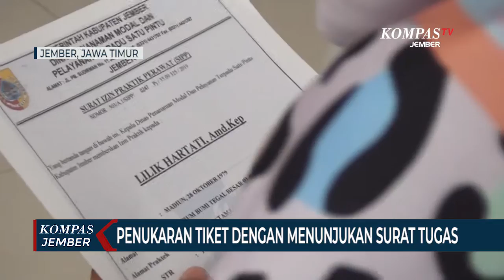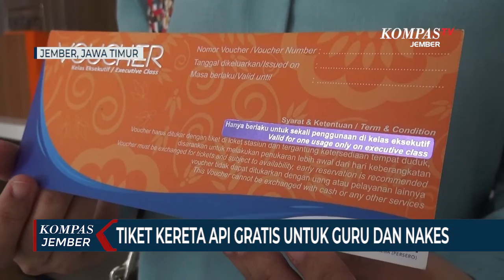Tiket Kereta Api Gratis Untuk Guru Dan Nakes di Hari Pahlawan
JEMBER, KOMPAS.TV  PT Kereta Api Daerah Operasi 9 Jember, Jawa Timur, memberikan 334 tiket kereta api jarak jauh secara gratis kepada guru dan tenaga kesehatan. Pemberian tiket gratis ini dalam rangka  memperingati Hari Pahlawan 10 November 2020.

Sebanyak 334 tiket perjalanan kereta api jarak jauh untuk kelas eksekutif dan ekonomi diberikan kepada ratusan guru dan tenaga kesehatan di Kabupaten Jember, Jawa Timur.

Untuk kelas ekskutif dengan Kereta Api Ranggajati dan Wijaya Kusuma disediakan 100 tiket gratis, sedangkan kelas ekonomi dengan Kereta Api Wijaya Kusuma sebanyak 234 tiket gratis.

Menurut Pelaksana Harian Manajer Humas PT KAI Daops 9 Jember, Radhitya Mardika, program gratis naik kereta api ini diberikan kepada guru dan tenaga kesehatan dalam rangka memperingati hari pahlawan.

"Sosok guru dan tenaga kesehatan patut diapresiasi, karena mereka menjadi garda terdepan dalam bidang pendidikan dan kesehatan, terutama di masa pandemi covid-19 saat ini," demikian ujar Radhitya.

Pemberian tiket gratis ini disambut antusian guru dan tenaga kesehatan. Periode penukaran voucher dimulai tanggal 7 hingga 29 november 2020, untuk keberangkatan kereta api tanggal 8 hingga 30 november. Penukaran voucher cukup dengan menunjukan kartu identitas dan surat tugas guru atau tenaga kesehatan.

PT Kereta Api Indonesia sendiri menyediakan sepuluh ribu tiket kereta api gratis untuk guru dan tenaga kesehatan di Indonesia, dalam rangka memperingati hari pahlawan tahun ini.